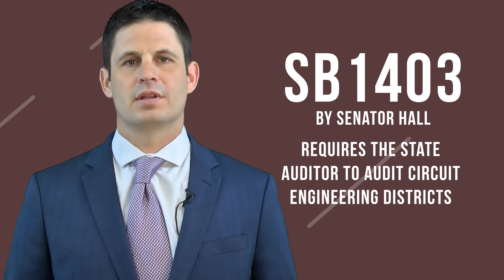ACCO Legislative update 2020 - 3-5-2020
HB3273 alters the formula for county officer salaries by increasing the base salary by $5,000.

HB3271 allows counites to use online/electronic bids in the bidding process.

HB3913 appropriates $20 million to the CIRB fund.

SB1613 allows counties to lease or lease-purchase machinery and equipment from state contract.

SB1403 requires the state auditor to audit circuit engineering districts.